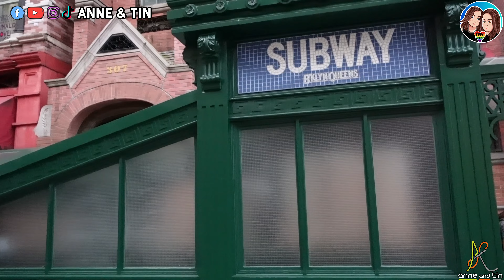UNIVERSAL STUDIOS SINGAPORE Tour 2022 | Anne & Tin | LGBT Couple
Music: Ryoo - Time Off Promoted by: Travel Vlog No Copyright Background Music @Travel Vlog No Copyright Background Music Video